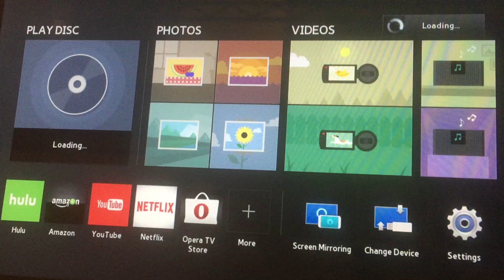Episode #77 of my DVD Openings in different languages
From my Netherlands Import DVD of Monster House (Language is in Hebrew 🇮🇱)